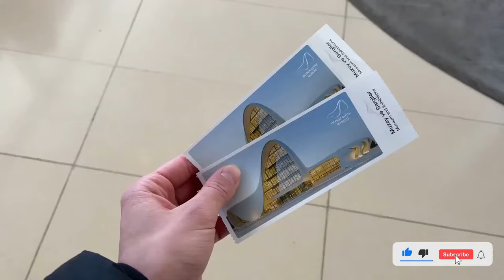BAKU CITY -11 Best PLACE TO VISIT IN BAKU, AZERBAIJAN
Baku, the capital city of Azerbaijan, is set to host the prestigious World Expo 2023, making it the first country in the region to hold such a significant event. With more than 25 million visitors expected to attend, Baku City is gearing up to showcase the best of Azerbaijan's culture and attractions to the world.

In this video, we take you on a tour of the 11 best places to visit in Baku, Azerbaijan, as part of Baku City. Starting with the iconic Flame Towers, which overlook the city, and ending with the Caspian Sea Boulevard, this video covers the best of what Baku has to offer.

We'll explore the Old City, a UNESCO World Heritage site that's home to the Palace of the Shirvanshahs, Maiden Tower, and many other historical landmarks. We'll also take you to the modern side of the city, where you'll get to experience the Heydar Aliyev Center, a stunning architectural masterpiece that's a must-visit for art and design enthusiasts.

Other places we'll visit include the Baku Boulevard, the Azerbaijan Carpet Museum, the Ateshgah Fire Temple, and the Gobustan National Park, where you can see ancient rock carvings and mud volcanoes.

Whether you're visiting Baku City for the World Expo or planning a trip to Azerbaijan in the future, this video will give you a glimpse into the best places to explore in this vibrant and culturally rich city. Join us on this adventure and discover the beauty of Baku City.